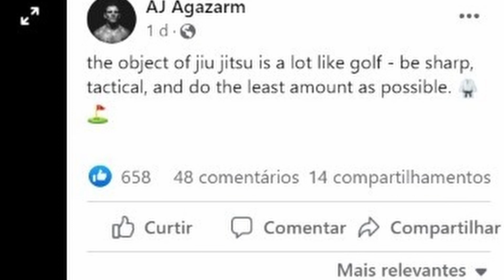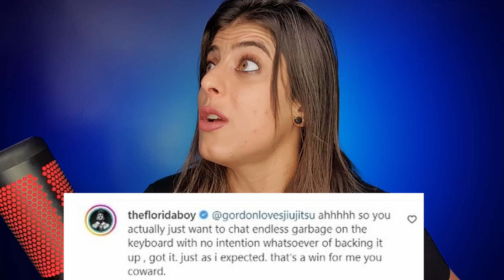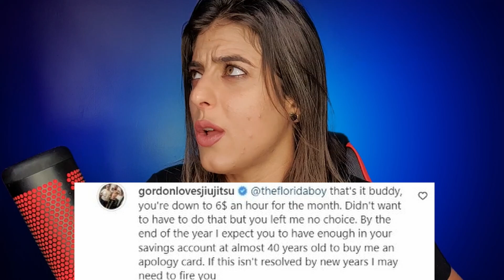GORDON RYAN FOI DESAFIADO PARA O MMA POR AJ AGAZARM